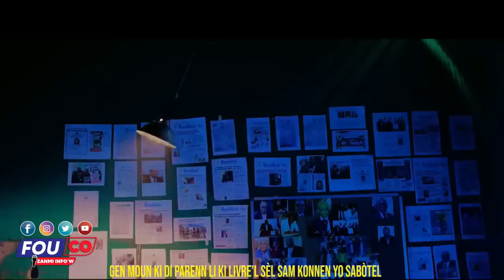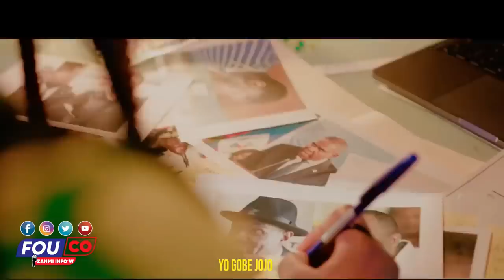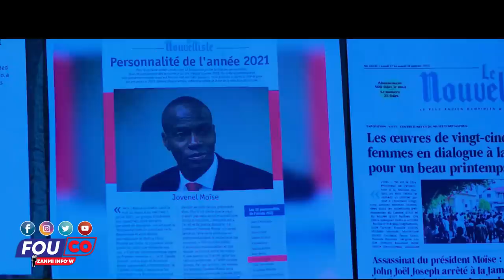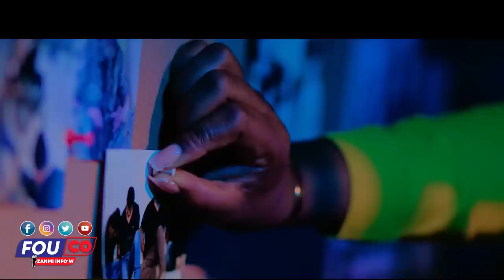Sa w fè se li ou wè bwa nèg yo resi pran nan moulen tout bon vre/ Fouco